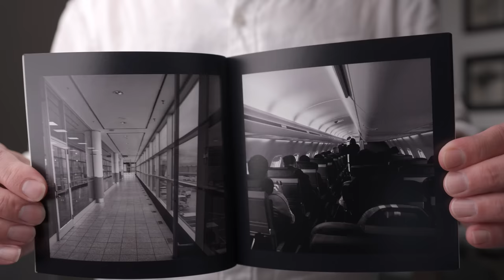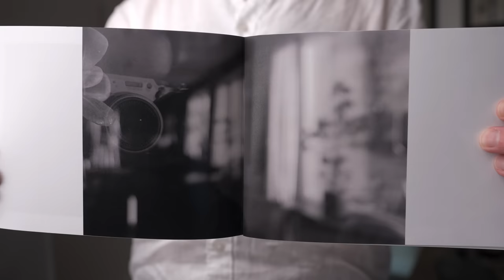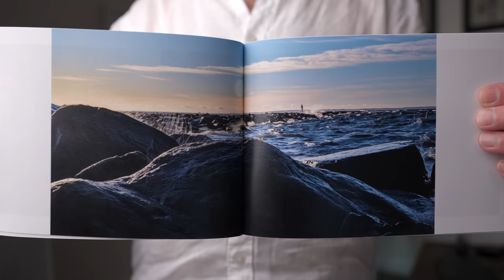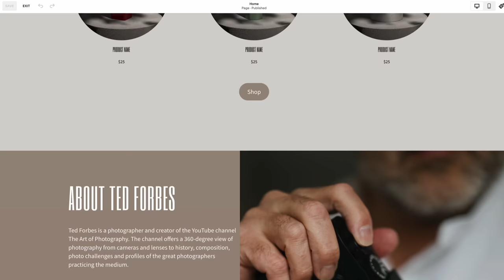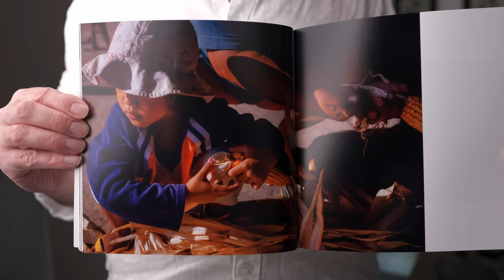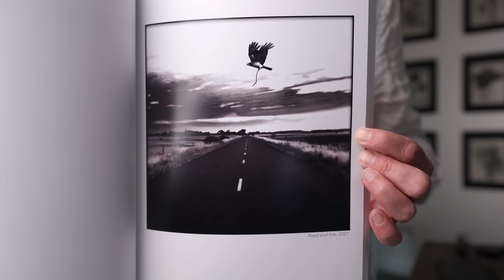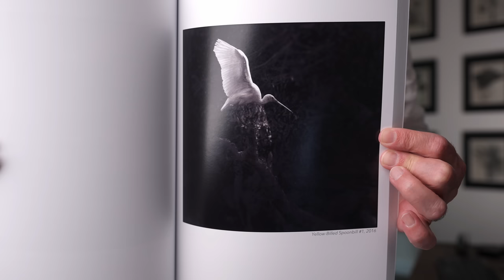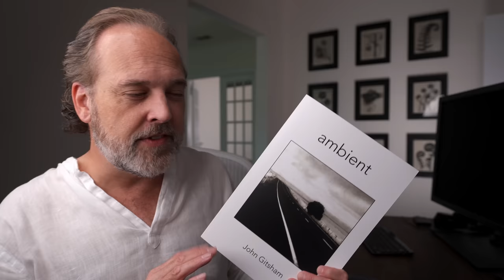Being a Professional Photographer Doesn't Matter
Be sure to check out the work shared in this video and support the community!

Ted Forbes
The Art of Photography
2830 S. Hulen, Studio 133